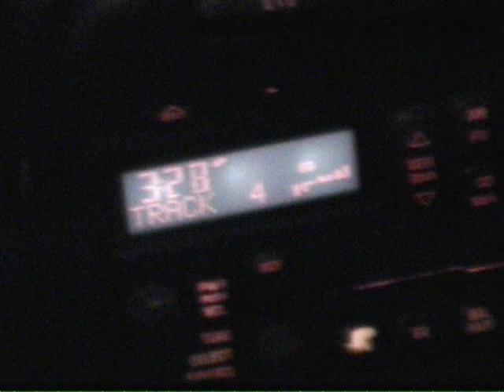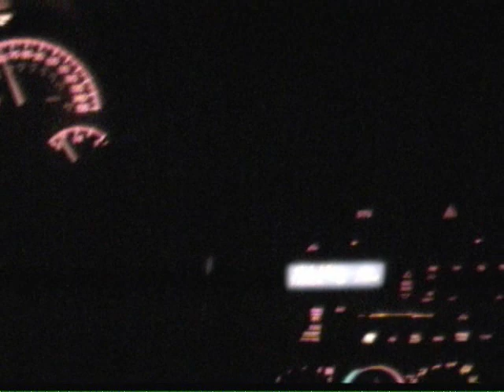south sac iraq PT2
Liqour Tree. On jack rd Across from California Place APTS .